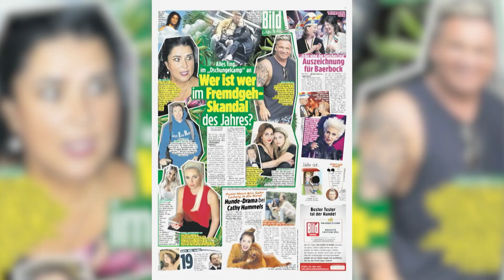Iris Klein plaudert Penis-Geheimnis aus | Zuckerbrot & Peitsche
Diese Trennung wird immer schmutziger! Um ihrem Ehemann Peter Klein einen reinzuwürgen, veröffentlicht Iris Klein intime Details aus dem Privatleben. Peter Klein ist sterilisiert und kann keine Kinder mehr bekommen. Weitere Sex-Geheimnisse hat Iris Klein ihrem Umfeld verraten. Welche das sind und ob diese Verhalten zu weit geht – darüber sprechen Janina Kirsch und Tanja May in der BILD-Promi-Show „Zuckerbrot&Peitsche“.